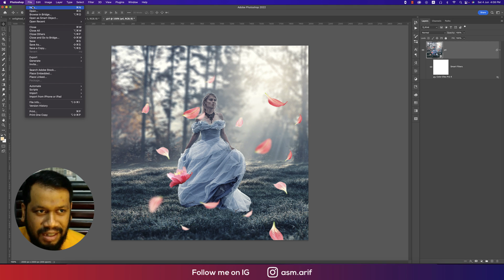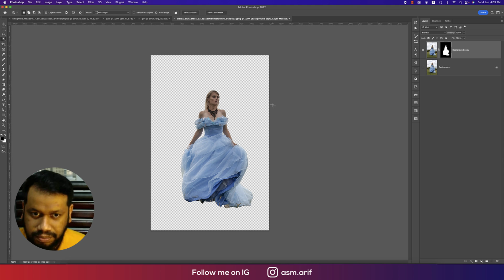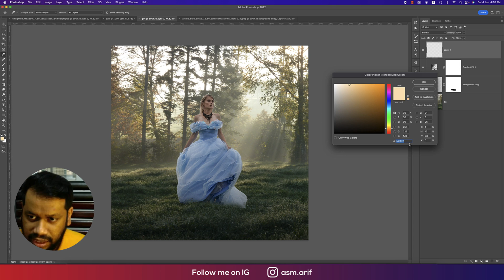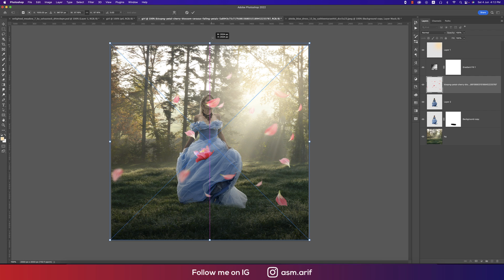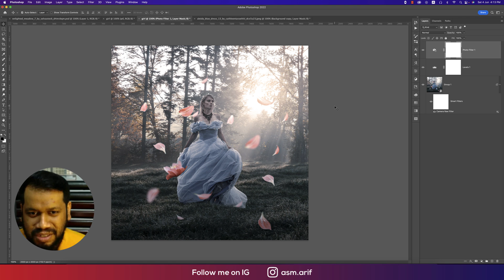Simplest Way to Photo Manipulation in Photoshop -Tutorial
Hi Everyone I am gonna show you a new thing today. Simplest Way to Photo Manipulation in Photoshop.photoshop tutorial,photoshop tutorials,adobe photoshop tutorial,photoshop tutorials for beginners,adobe photoshop tutorial for beginners,photoshop tutorials youtube,photoshop tutorials free,
photoshop tutorials 2021,photoshop tutorials 2022,photoshoptutorial photoshoptutorials photoshoptutoriales photoshoptutorialsphotoeffects photoshoptutorial💯

Photo Credit
Girl